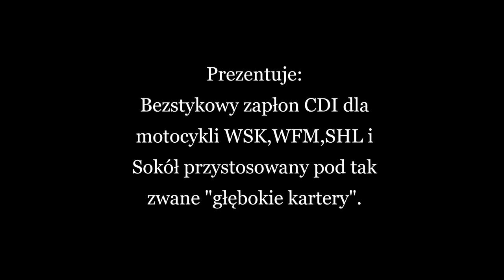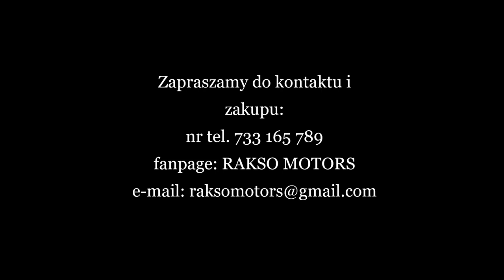WFM,WSK,SHL i Sokół bezstykowy zapłon CDI pod "głębokie kartery".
Film omawiający i prezentujący bezstykowy zapłon CDI do polskich motocykli wyposażonych w silnik S01 z tak zwanymi głębokimi karterami.
Serdecznie zapraszamy do zakupu.